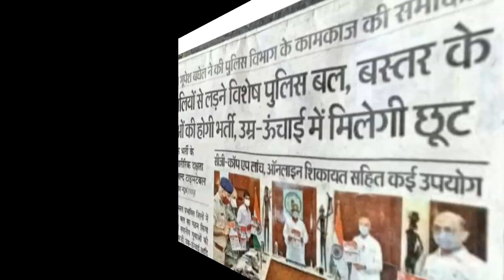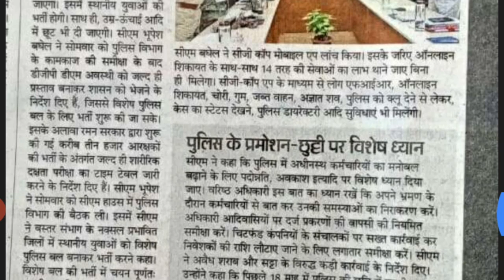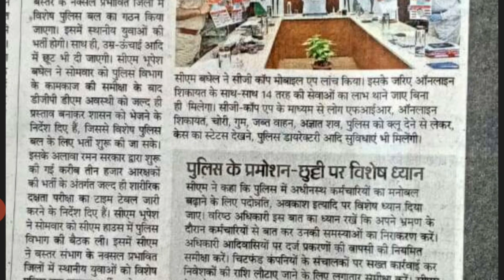छग जिला पुलिस बल जल्द होगा फिजिकल//cg police physical update 2020